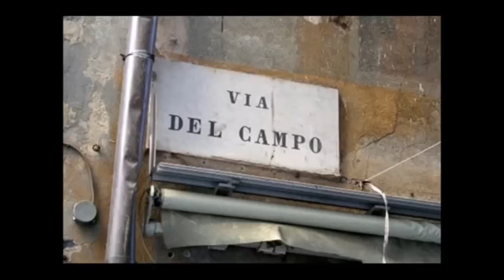VIA DEL CAMPO (F. De Andre') cover Maurizio Di Vito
Grande brano dell'eterno Fabrizio De Andre' in una mia interpretazione.